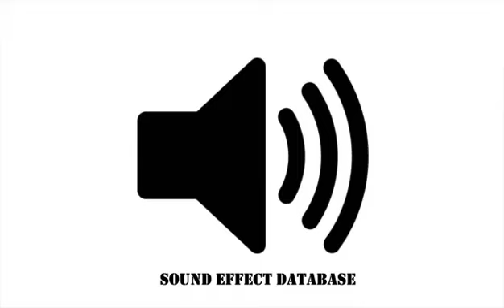Whoosh Fast Sound Effect